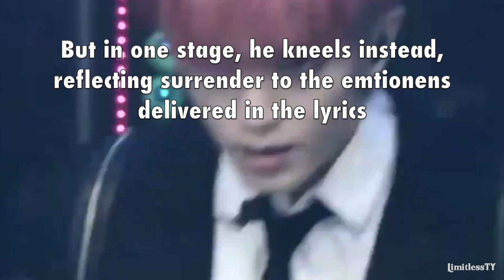Taeyong adding NEW MOVES to choreographies (part 2)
On many occasions, Taeyong has been changing parts of the choreo during performances. He either changes the dance moves to new ones or adds extra elements to the choreography that wasn't there before. Whether it be it be slicking back his hair and making a finger gun during Sticker, adding some extra floor work to Kick It, or changing hand signs during Make A Wish, Taeyong always makes sure to add some personal flair and uniqueness to his performances with NCT.

As main dancer of NCT, Taeyong has made sure to spice up choreos with new moves here and there so many times now that I was able to make a part 2 to this.

If you have questions or want to fangirl/fanboy with me or just discuss life, you can always find me here: